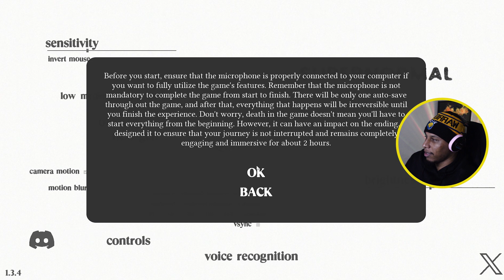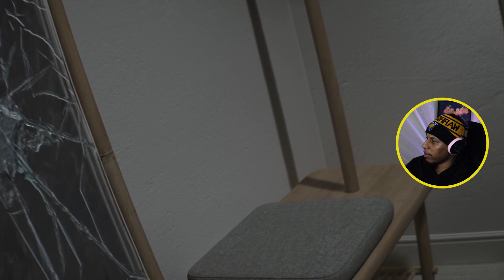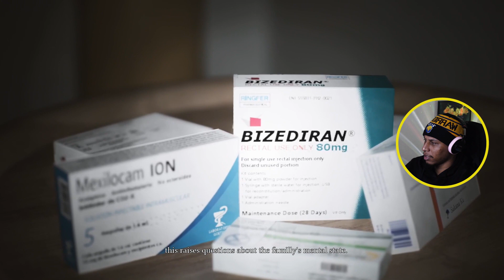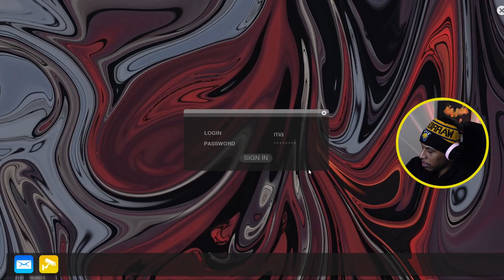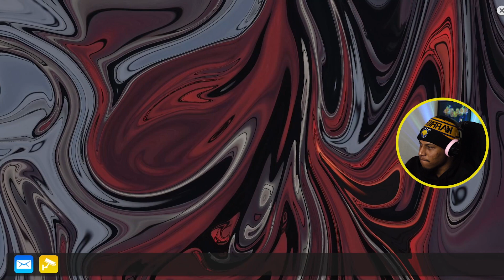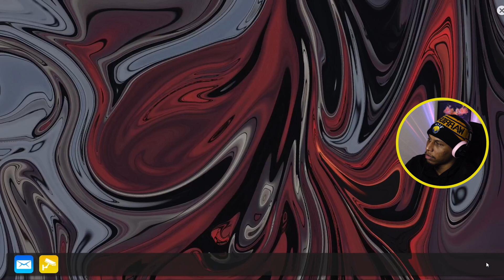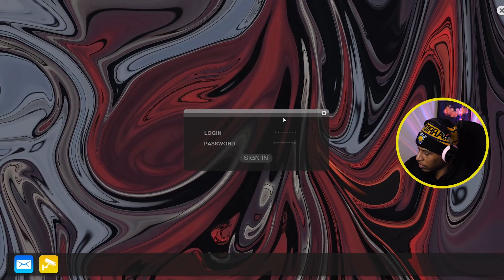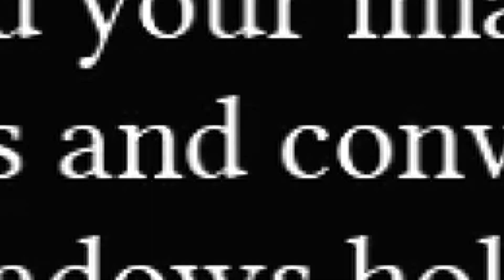Supernormal Gameplay (The Most Terrifying Horror Game That Uses Your Microphone!)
The Most Terrifying Horror Game That Uses Your Microphone! Supernormal Gameplay

SUPERNORMAL is a psychological horror game set in a seemingly ordinary apartment harboring dark secrets. Play as Detective Wyatt, tasked with unravelling the disappearance of Masato Sakamoto's daughter. Search for clues and unravel the sinister truth.

✅  About FunWithTheFam.

Welcome to our gaming channel! We're a family of gamers who love to play fun and horror games. We're always up for a challenge, and we love to share our experiences with our viewers.

This is a fan-made game based on John Carpenter's Halloween (1978 movie).